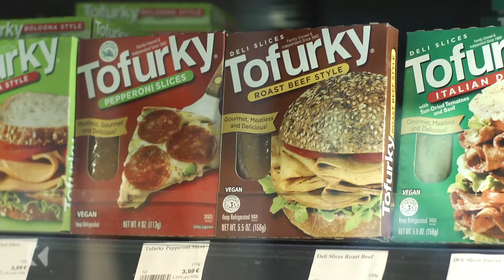Strategische Shoppingtour - Wie geht ethisch korrekter Konsum? | Klub Konkret | EinsPlus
60 Kilo Fleisch und 143 Kilo Plastik verbraucht der Durchschnitts-Deutsche jedes Jahr. Geht's nicht auch mit weniger? Daniel Bröckerhoff geht vegan shoppen - für seinen Kleiderschrank und für eine bessere Welt.

Klub Konkret: Das Talk- und Reportagemagazin für Pop, Politik und Gesellschaft. Jeden zweiten Mittwoch ab 20.15 Uhr in EinsPlus.

Klub Konkret: Das Talk- und Reportagemagazin für Pop, Politik und Gesellschaft. Jeden zweiten Mittwoch ab 21.45 Uhr in EinsPlus.